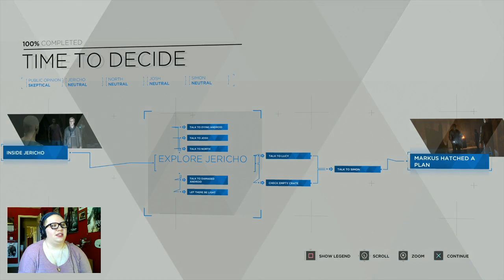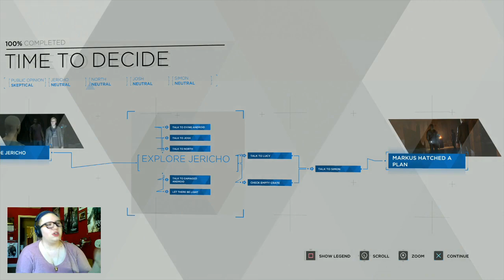OF LIGHT AND SHADOW - Detroit: Become Human (Part 12)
In this episode, we meet one of the freakiest androids we've crossed paths with so far, and one of the shadiest dudes in the entire goddamn world. Do both, one, or neither harbor good intentions? Only time will tell.